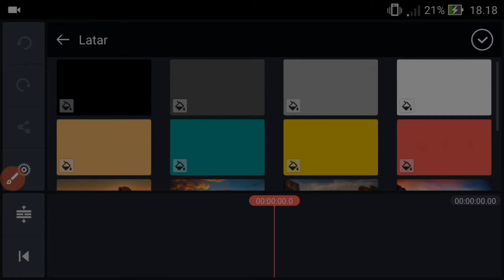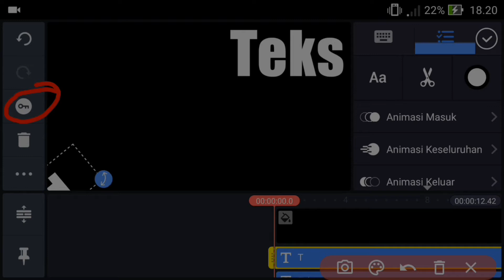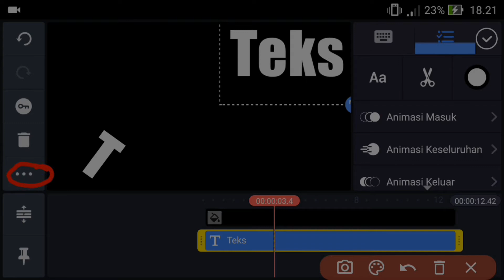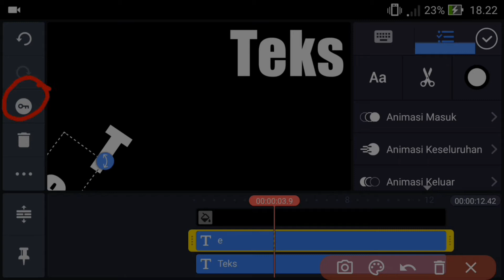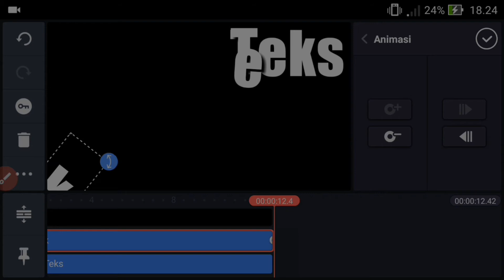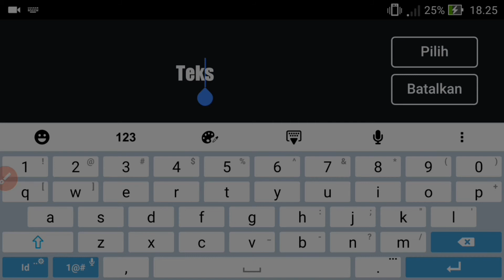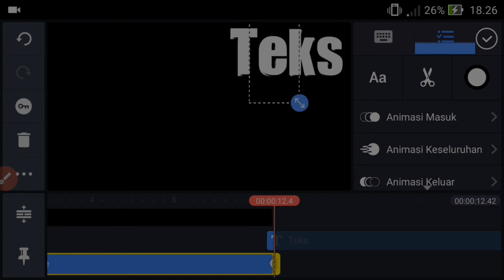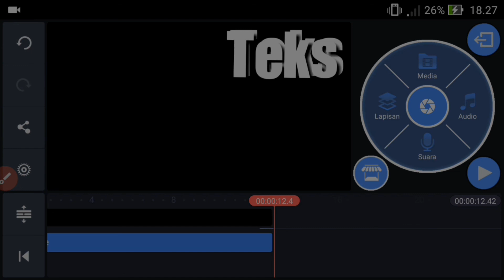TUTORIAL//KINE MASTER Buat Teks keren icon Kunci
Halo ,gess..coba saja simak
Kine master buat teks Keren dengan Icon kunci. Mohon jangan skip yah..
Agar tidak Gagal paham.
Moga ber manfaat.